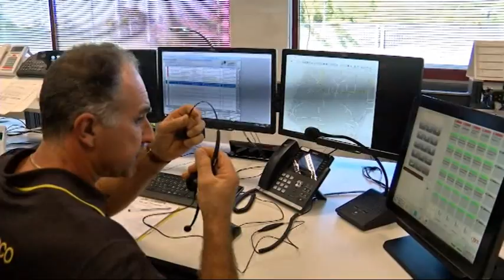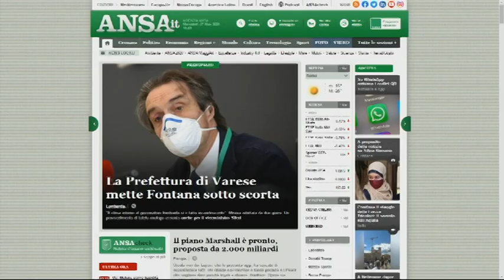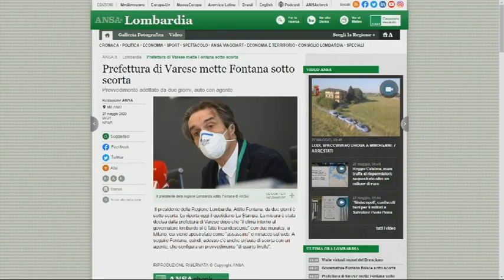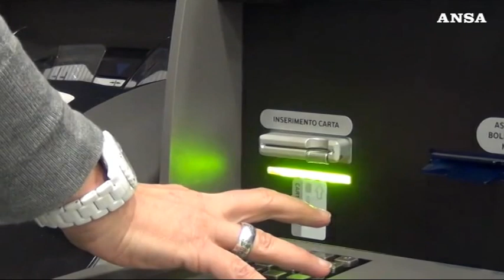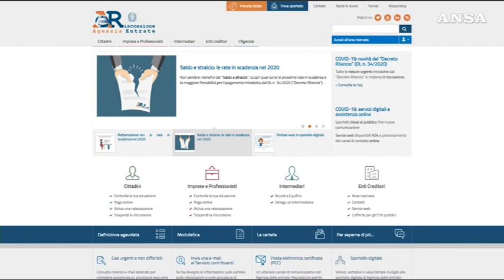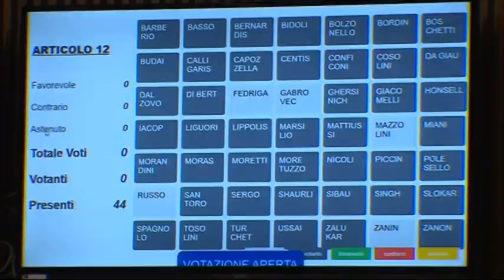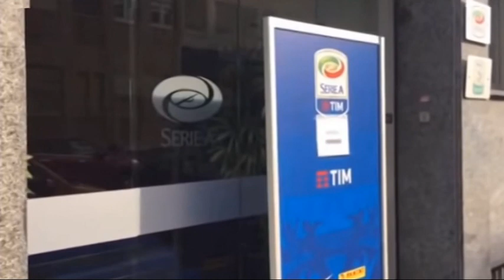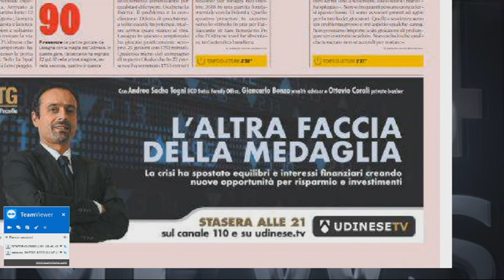TG 24 NEWS | 27 Maggio 2020 | ore 10